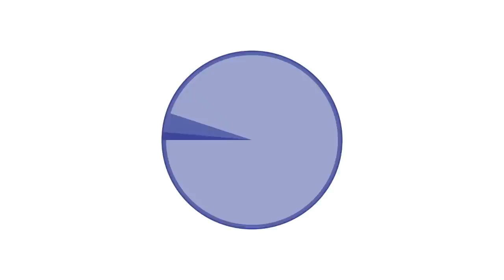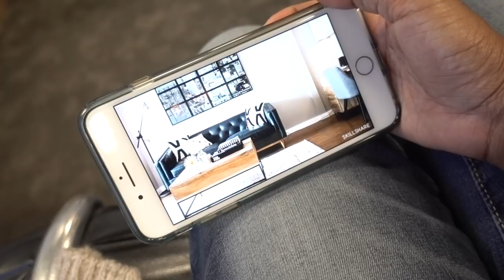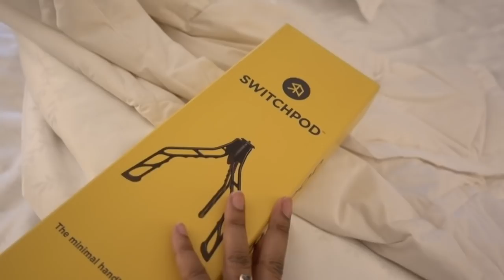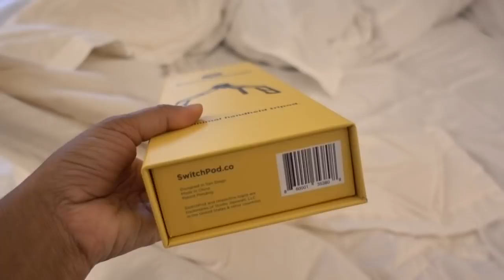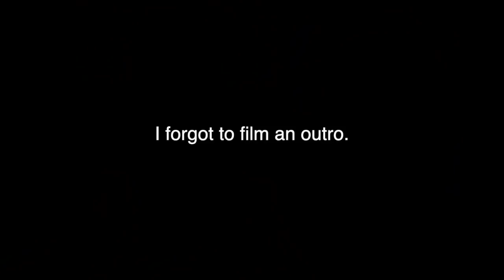✈️How I Breeze Through Airport TSA | Pack With Me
If you're looking for packing tips for your carry on luggage while traveling by plane, this is the video for you! I am pretty good at packing my carry-on suitcase light so that I can get through the security check quickly without incident. My luggage and tote bag is so organized, it never gives me a problem! If you are interested in some tips to keep your luggage organized while you are traveling by plane, I can help!